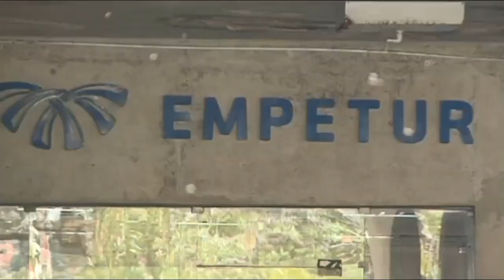Golpe de emprego falso faz vítimas na Região Metropolitana do Recife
Três mulheres foram atraídas para um golpe de falso emprego no Centro de Convenções, em Olinda. Elas receberam a proposta de trabalhar em evento, ocasião em que receberiam R$ 200 por dia trabalhado.

No entanto, hora do trabalho o suposto empregador exigiu que os pertences das candidatas fossem guardados por ele e sumiu com objetos das vítimas.